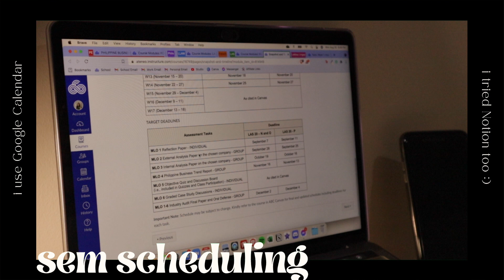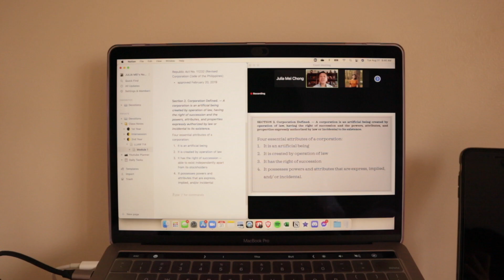Productive First Week of School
Let’s get 🏃🏻‍♀️🏋🏻‍♀️

M Y  S K I N C A R E
• Soothe & Hydrate Gentle Skin Cleanser
• DNA Repair Elixir
• Skin Protect Brightening Sunblock
+ Dear Klairs, Supple Preparation Unscented Toner
+ Cosrx Oil-Free Ultra-Moisturizing Lotion

H E Y,  V E N T R I C L E
Hope you find this channel a comfortable place to be in.